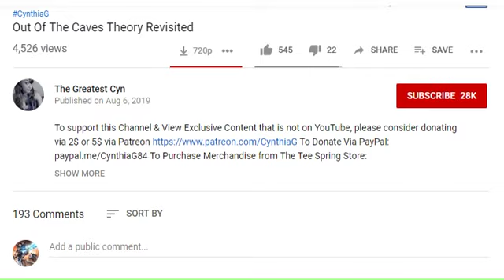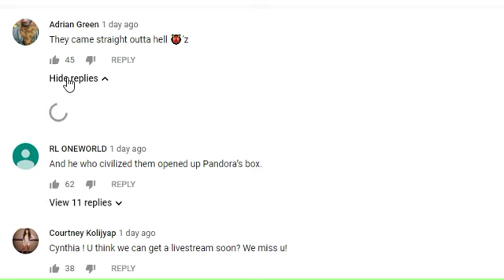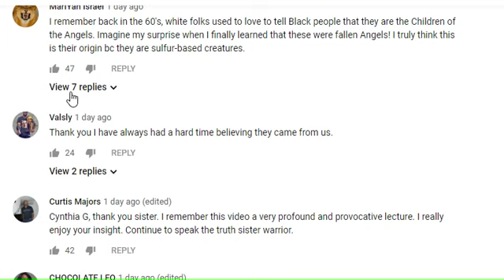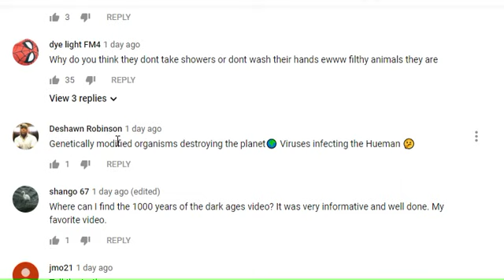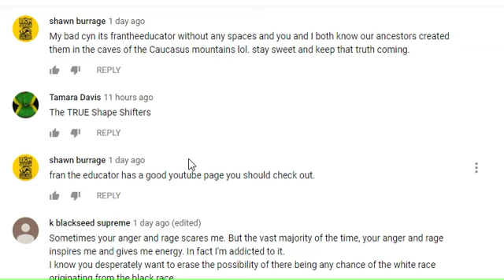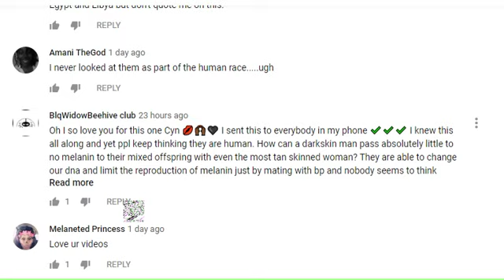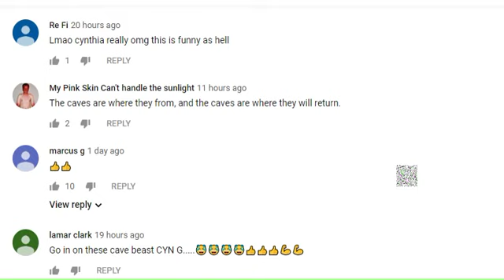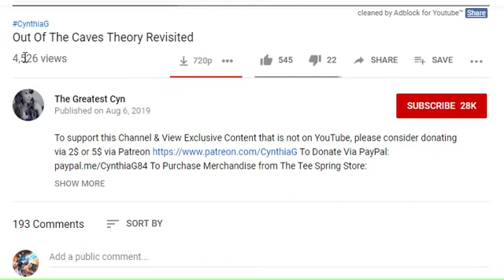A response & exposé of Cyn G's "Out Of The Caves Theory Revisited" | Racism Exposed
The is the type of rhetoric and sentiments that not only divides people - namely the black/African-American community and Americans of European/Caucasian descent - but hurts/damages the race relations and the relationship between our fellow man overall or even more so. The comments made in the video from the uploader’s subs/followers not only shows racist, bigoted, and discriminatory sentiments and remarks aimed toward a particular group of non-blacks, - namely being “whites”or Euros/Caucasians as a collective - but it shows dehumanizing or less-than-human view of them. All forms of racial Supremacism is wrong no matter who or which side perpetrates it.

Not to mention some of the remarks made in the comments regarding the Bible and the figures thereof, there being Adam and Eve, is not only completely off the wall, but it shows an insane amount of ignorance and bias, concerning the first original humans. Understand that mankind - Caucasian, African, Asian, indigenous, Islander, ect - all descended from Adam and Eve.

Feel free to report this to Youtube if you choose to do so.